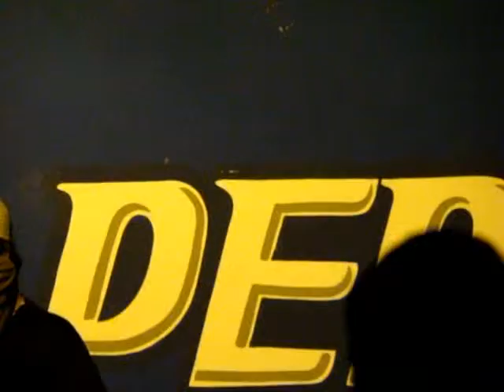Los Guachines En Vivo En Mariano Moreno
recital del año 2010